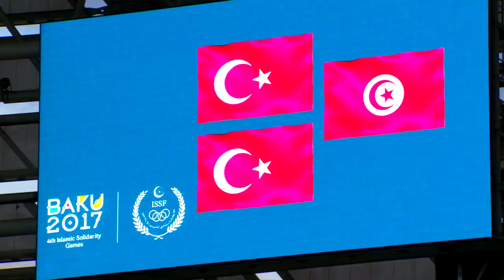Athletics | Women's Pole Vault | 17 May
GOLD ARIKAZAN Buse TUR
GOLD PARLAK Demet TUR
BRONZE BALTI Syrine TUN